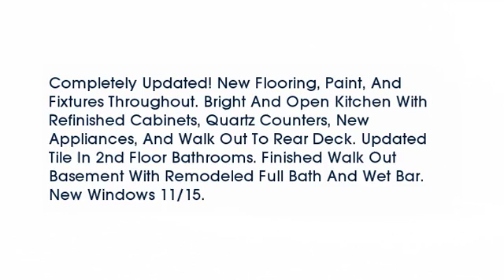Real estate for sale in Independence Kentucky - MLS# 451487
5135 Arbor Knoll Ln
Independence Kentucky 41051
MLS# 451487

Completely Updated! New Flooring Paint And Fixtures Throughout. Bright And Open Kitchen With Refinished Cabinets Quartz Counters New Appliances And Walk Out To Rear Deck. Updated Tile In 2nd Floor Bathrooms. Finished Walk Out Basement With Remodeled Full Bath And Wet Bar. New Windows 11/15.